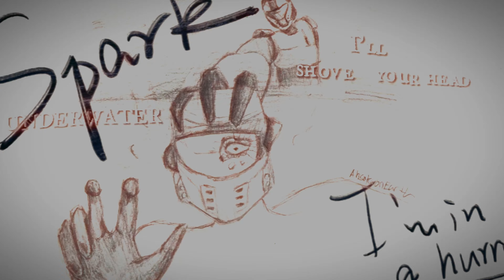he would never let her drown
*YOU ARE NOT ALLOWED TO USE MY ARTWORK* ⚠️
If you see someone using my art and/or my videos. Please notify me.

Credits.
Water
Breaking Benjamin